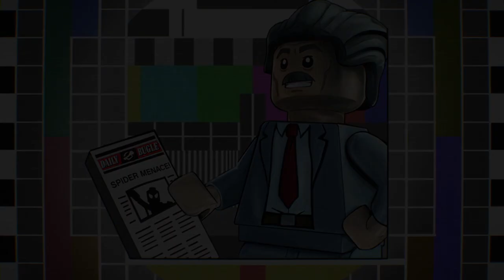ПРОХОЖДЕНИЕ LEGO MARVEL HEROES 2 - ГЕРОИ ПРОТИВ ХАЛКА КАРНОМА! - #11